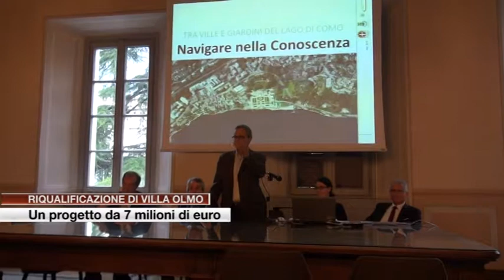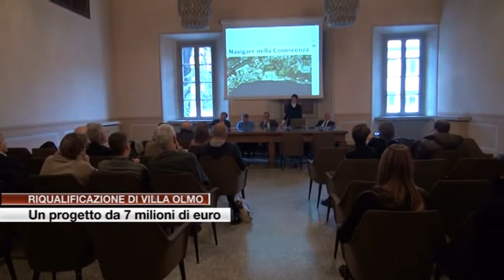Etg - Riqualificazione di Villa Olmo. Ecco il progetto da 7 milioni di euro